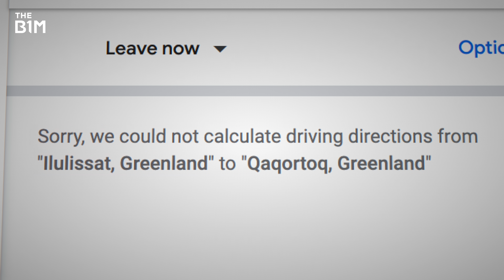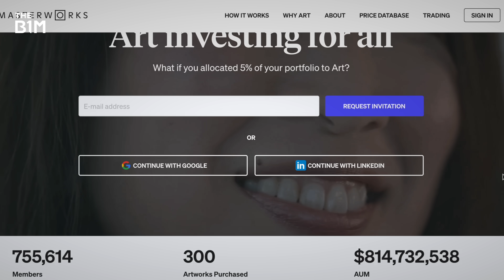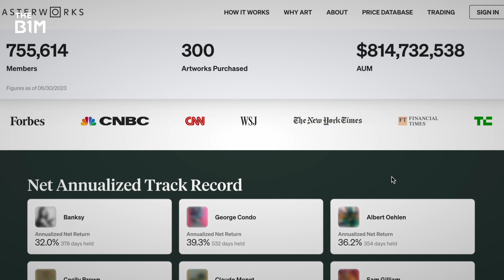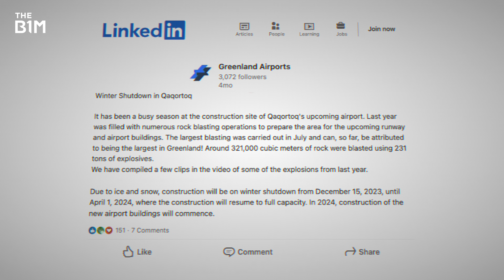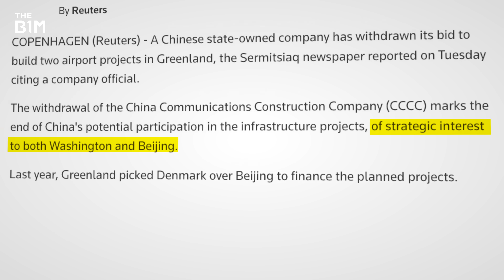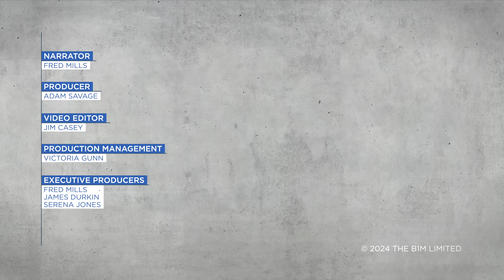Why Arctic Airports Are Built With Explosives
Why airport construction in Greenland is (quite literally) booming.
Skip the waitlist and invest in blue-chip art for the very first time by signing up for Masterworks